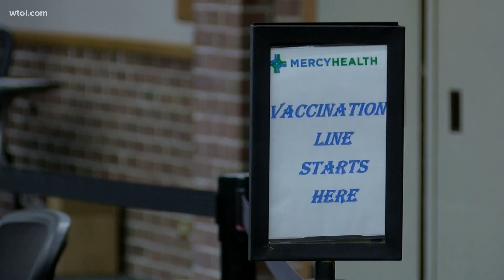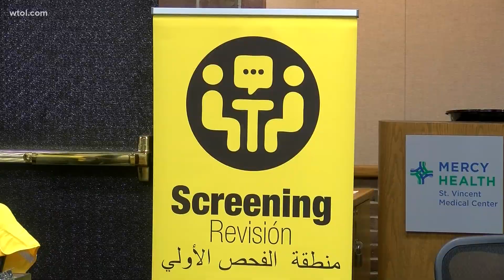Toledo fire chief declines to get COVID-19 vaccine until police are also included in state's program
Chief Brian Byrd encourages his personnel to get the shots, but said he will not get his vaccination as a sign of solidarity with police officers.